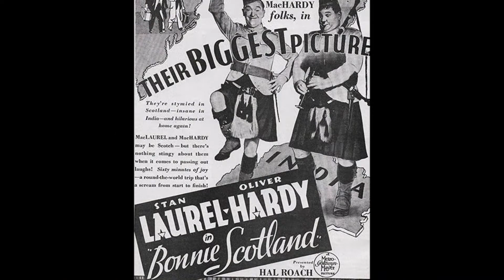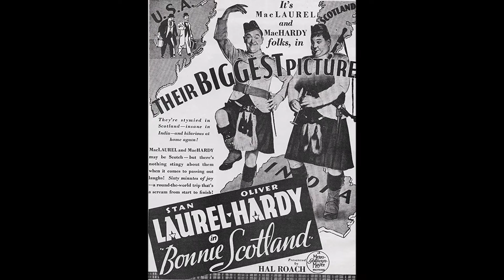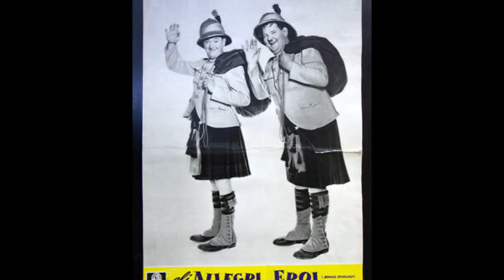OASI 373 - GLI ALLEGRI SCOZZESI 1935 - BONNIE SCOTLAND- VIDEORECENSIONE A CURA DELLA NOSTRA FEDERICA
ALL'INTERNO TROVERETE "LA RUBRICA DI MIMMO" CON UNA VIDEORECENSIONE DEL FILM